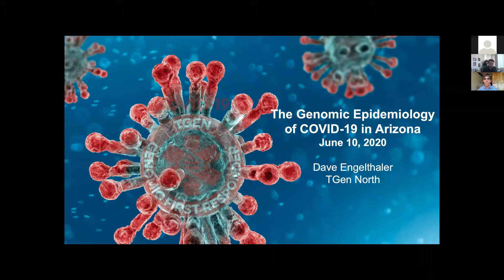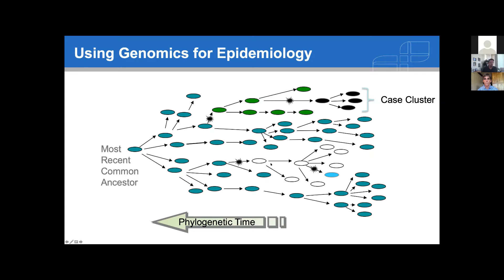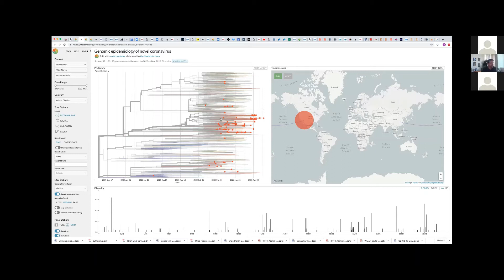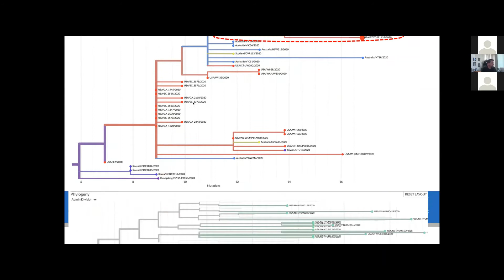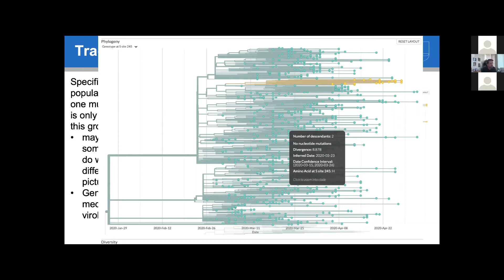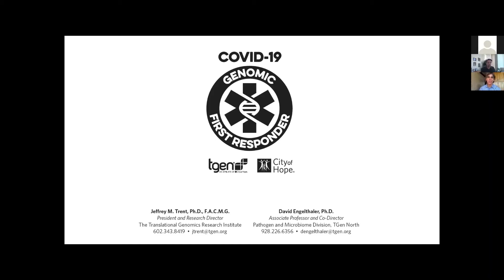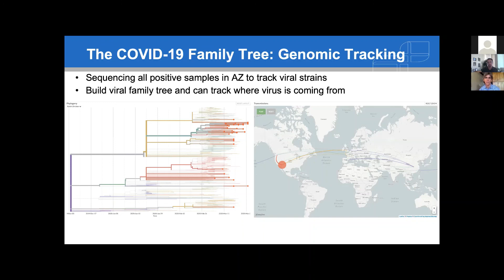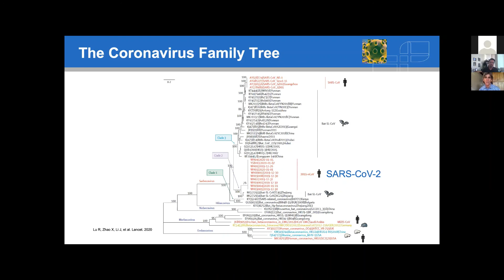Genomic Epidemiology of COVID 19 in AZ Final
This video contains a presentation on the Genomic Epidemiology of COVID-19 in Arizona on June 10, 2020 by Dr. Dave Engelthaler.